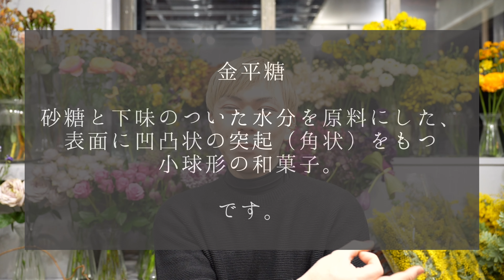【花屋5】黄色くてふわふわ。かわいいかわいいミモザを金平糖に？！そもそも食べていいの？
花カフェ「KACHA」

フローリスト兼調理師の古川博行です。

奈良県生駒市上町1098-4

今回は
ミモザで金平糖です。

ミモザの解説動画は

sukekawa_miwa
sukekawa_miwa_ atelier

ご要件ご意見ご連絡は
InstagramＤＭか

music